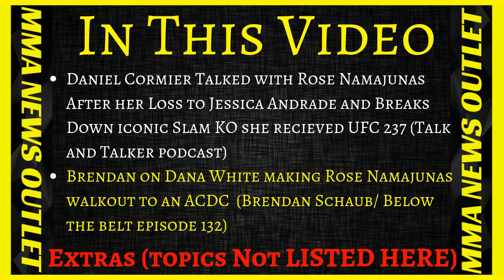[NEW]Daniel Cormier Talked With Rose Namajunas After Her Loss To Jessica Andrade + ACDC|MMA N.O.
Daniel Cormier Talked with Rose Namajunas After her Loss to Jessica Andrade and Breaks Down iconic Slam KO she recieved UFC 237 (Talk and Talker podcast). Brendan on Dana White making Rose Namajunas walkout to an ACDC  (Brendan Schaub/ Below the belt episode 132)

-Daniel Cormier Talked with Rose Namajunas After her Loss to Jessica Andrade and Breaks Down iconic Slam KO she recieved UFC 237 (Talk and Talker podcast)

-Brendan on Dana White making Rose Namajunas walkout to an ACDC  (Brendan Schaub/ Below the belt episode 132)